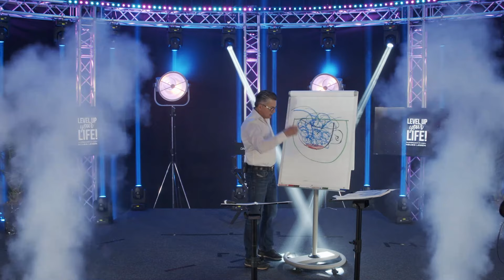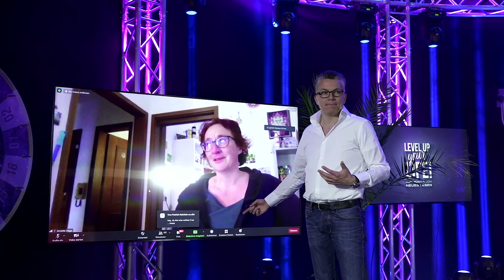LUYL Digital - HEILUNG für alle Mütter und Kinder die emotionalen Schmerz miteinander erfahren haben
Mütter wir lieben EUCH! Wir sagen DANKE für all Eure Liebe und dafür, dass ihr es wart, die uns allen dieses Leben geschenkt haben.
Dieser Ausschnitt aus dem Level Up Your Life Digital im April 2021 ist für alle Mütter und Kinder, die trotz der großen Liebe, die mit einem Band bei jeder Geburt besiegelt wird emotionalen Schmerz miteinander erfahren haben und zeigt wie auch Du diesen Schmerz in Liebe transformieren kannst.

Danke, Danke, Danke, dass Du Dir dieses Video angesehen hast. Ich hoffe, dass Dich die täglichen Videos und Impulse, die Du hier erhältst, nach oben bringen und Dir immer wieder neue Erkenntnisse und Aha-Momente schenken können! Teile Deine Erkenntnisse mit anderen Überfliegern - wow ist auch Du zu einem Impulsgeber im Leben anderer Menschen! Deine Kommentare und Feedbacks sind mein Antrieb, also schreib mir! Ich freue mich auf Dich!

Damian ist alles andere, als ein normaler Motivationstrainer und Lifecoach - bis zu seinem 34. Lebensjahr führte er zahlreiche Unternehmen, war am Finanzmarkt erfolgreicher Investor und verwaltete mehr als 1,5 Milliarden in seinen Portfolios. Seit der Geburt seiner beiden Kinder veränderte sich sein Weg um 180 Grad - und Damian begann, neue Wege einzuschlagen. In den letzten Jahren arbeitete er mit Hunderttausenden Menschen LIVE und auch online, er coacht Vorstände und Sportler und ist der Gründer des LEVEL UP YOUR LIFES - dem LIVE-Workshop, der auch Dein leben für immer verändern wird!

Trage Dich ein in meinen exklusiven Newsletter für Mehrwert ohne Ende und täglichen Give-Aways